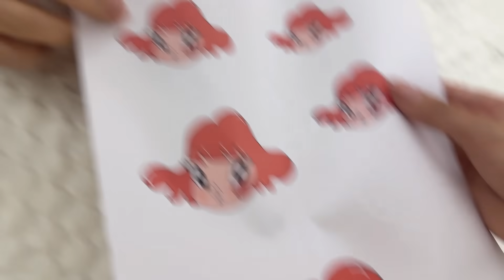ANO Alert | รอยสักแห่งมิตรภาพ! เมื่อเพื่อนรักมาสัก ANO ด้วยกัน!! ❤️👩🏽‍🤝‍👩🏼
วันนี้พี่เนะยกสตูดิโอสักมาไว้ที่บ้านค่าา และด้วยความเป็นเพื่อนรักอย่าง
พี่บิว พี่ปลา พี่ปายก็พลาดไม่ได้ที่จะมาสักในครั้งนี้!!

แต่จะให้สักธรรมดาก็ไม่ได้ อยู่กับพี่เนะ ทั้งที พี่ๆก็สัก ANO ร่วมสาบานกันไปเลย
ว่าพวกเราจะรักกันตลอดไป อิอิ~ 💕

บอกเลยลายน้องลูลู่น่ารักมากกก ขึ้นผิวสุดๆ ถ้าเพื่อนๆสนใจก็สามารถติดต่อเข้ามาได้นะค้าาา
ไปดูกันว่าเมื่อเสร็จแล้วผลงานจะออกมาเป็นยังไงบ้างค่าา 👩🏽‍🤝‍👩🏼💗